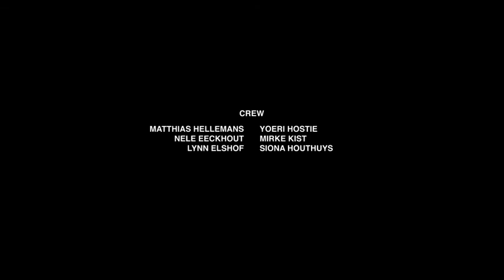Het veltmanrapport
48u festival - winner of two prizes -

Cast : Vincent Van Sande - Lukas De Wolf- Danielle De Nul - Maarten Degraeuwe - Laura François